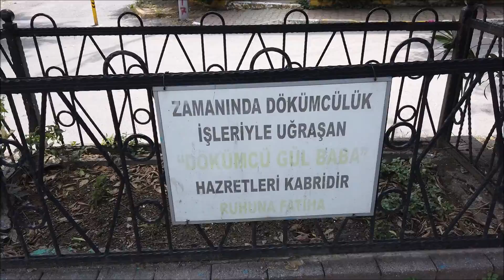Dökümcü Gül Baba Türbesi (Tomb of Father Rose), Eyüpsultan